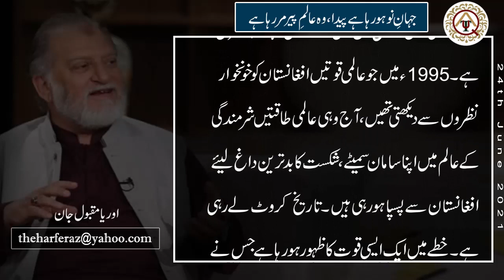Jahan-e-nau ho raha hai paida, woh alam-e-peer mar raha hai | Orya Maqbool Jan | Harf e Raz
Official YouTube Channel of OryaMaqboolJan

Column
Writer: Orya Maqbool Jan
Title: جہانِ نو ہو رہا ہے پیدا، وہ عالمِ پیر مر رہا ہے
Date Publish: 24 June 2021
VO Artist: Muazzam Asghar